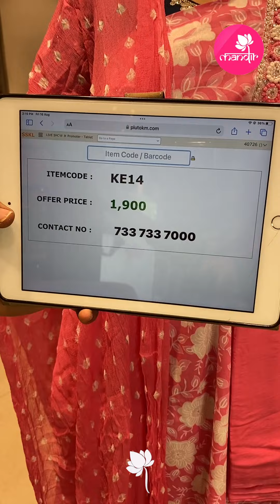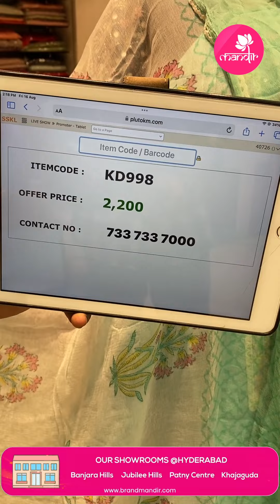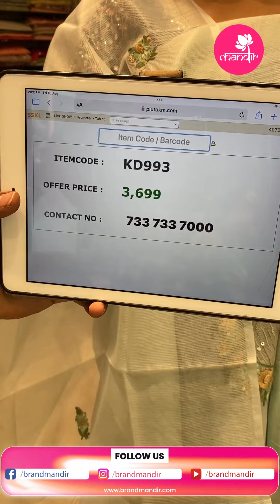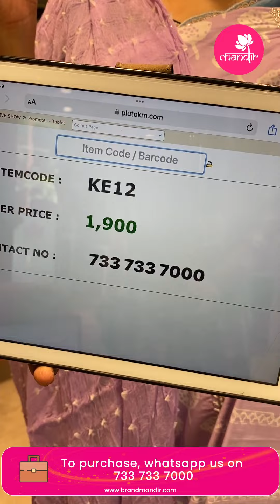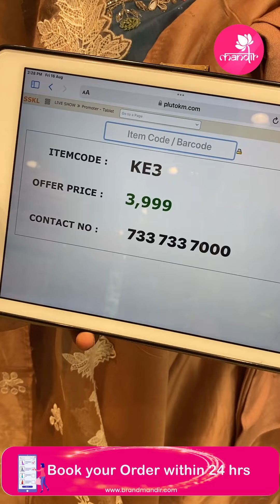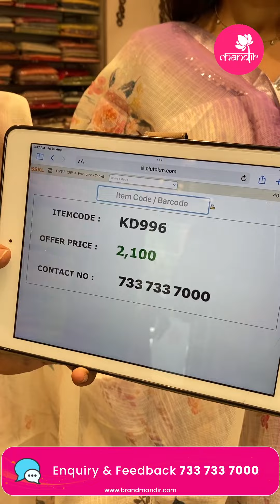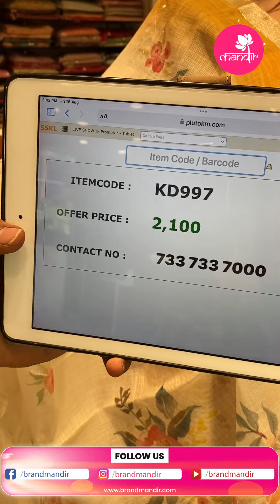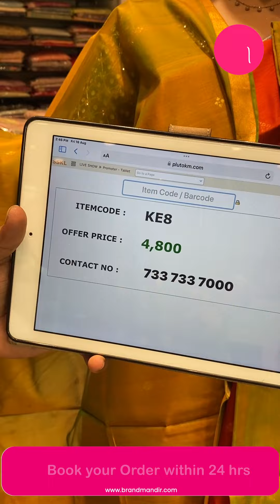Dress Materials Collection | Brand Mandir LIVE